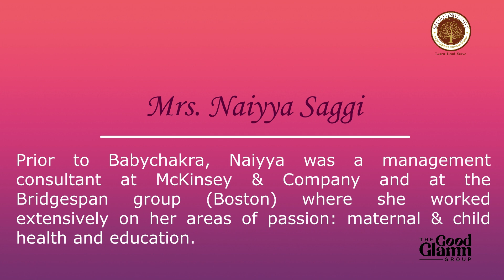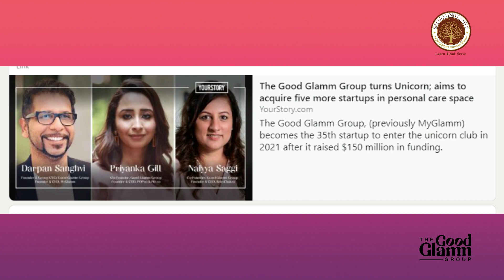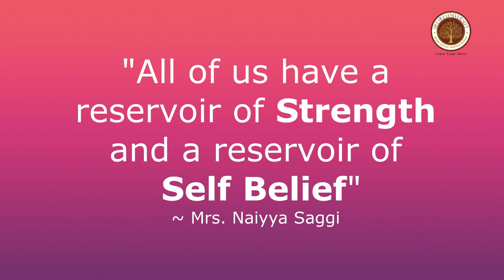Talk on Women Entrepreneurship with Mrs. Naiyya Saggi (Good Glam Group) | Charchika Talks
Dive into the enriching insights from Mrs. Naiyya Saggi's remarkable journey. From her Harvard Business School days to pioneering community-based startups, her story is a testament to resilience, determination, and visionary leadership. Learn from her experiences, discover strategies for success, and get motivated to pursue your own entrepreneurial dreams.